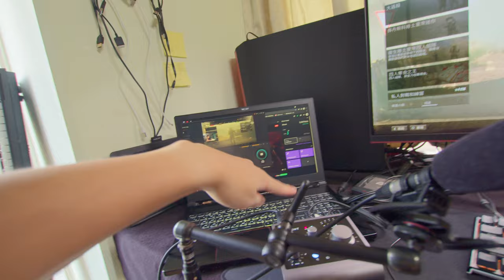台灣電競日#4 組隊大逃殺 COD 精彩片段 線上免費遊戲 如何直播 擷取卡 音訊設備 直播軟體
精彩片段 線上免費遊戲 電競日#4 組隊大逃殺 電爆全場 COD 大逃殺 .